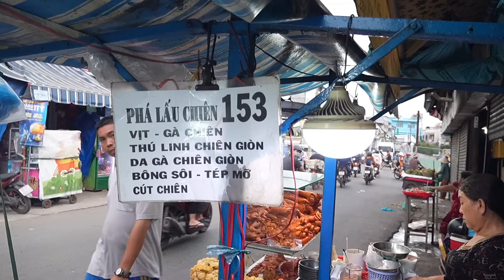Cặp vợ chồng bất ngờ nổi tiếng nhờ bán món ku heo chiên giòn độc đáo nhất Sài Gòn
Địa Chỉ: 153 Xóm Củi,phường 11,quận 8,TP.HCM.